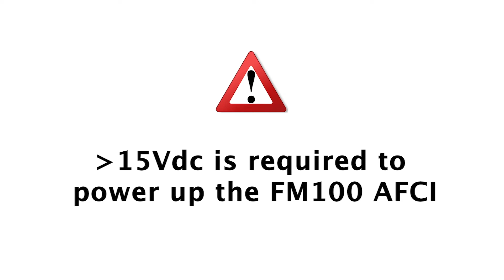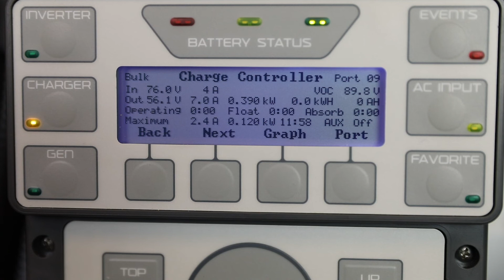FLEXmax 100 AFCI: Startup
A step-by-step on how to properly energize the charge controller.